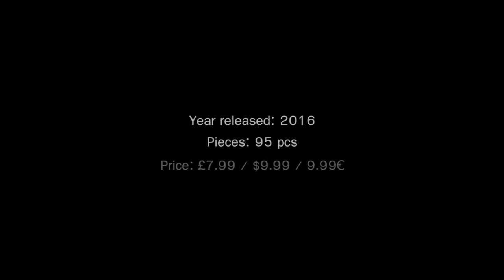Lego CITY - 60114 Race Boat - 2016 Lego Speed Build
Lego CITY 60114 Race Boat

Make a big splash on race day!
Rev up the engines in the Race Boat and get ready for the big race. Skim over the water as fast as you can, but look out for the buoys ahead. Race to win in LEGO® City!

Includes a race boat driver minifigure.
Features a Race Boat with streamlined design, removable cockpit windshield and big engines.
Grab the Race Boat and go racing with your friends.
Accessory elements include 2 buoys (1 red, 1 green) and a life preserver.
Race Boat measures over 1” (5cm) high, 5” (13cm) long and 2” (6cm) wide